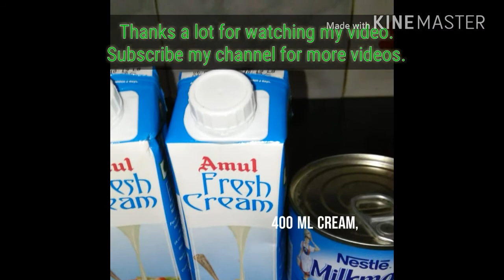How to make mirinda ice cream at home/No machine mirinda ice cream at home.118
How to make mirinda ice cream at home/No machine mirinda ice cream at home.
Ingredients:
400 ml mirinda
400 ml cream
1 tin milkmaid

I hope you will like it.Try to make it.